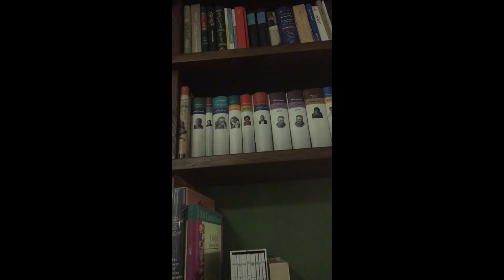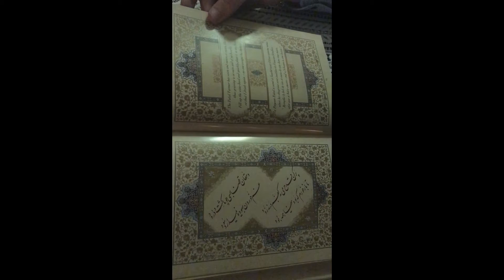Cafe Tehroon /TEHRAN TRAVEL VLOG / تهران ولاگ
Recently, I have visited Cafe Tehroon, one of the best cafes in Tehran.
I can surely say, it is one of the best cafes I have ever visited.
thanks.

Cafe Tehroon,
Khosrow Alley | No. 39, Tehran 11369, Iran